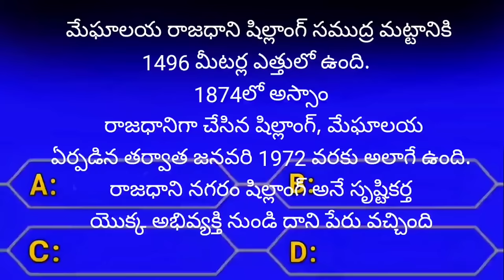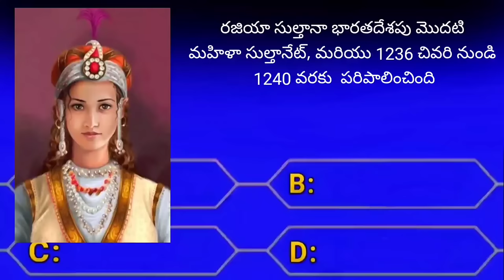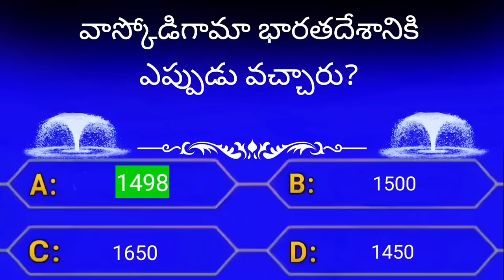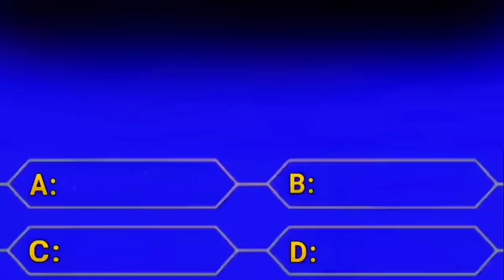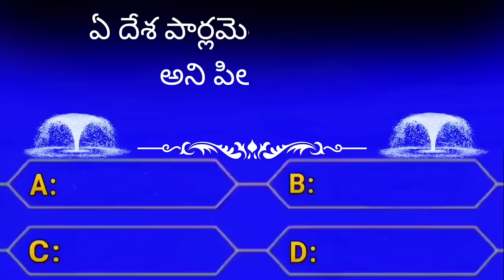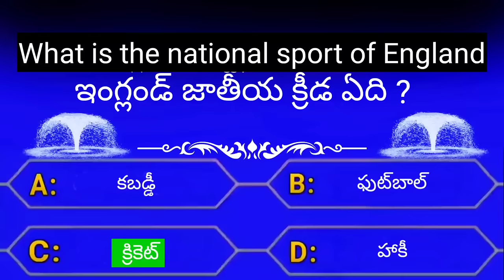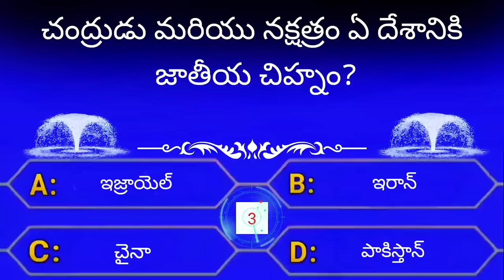gk questions and answers 2022 |general questions and answers in telugu|general gk questions inTelugu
Thanq ❤️🧡💜

gktoday | gk questions|
general knowledge questions| interesting